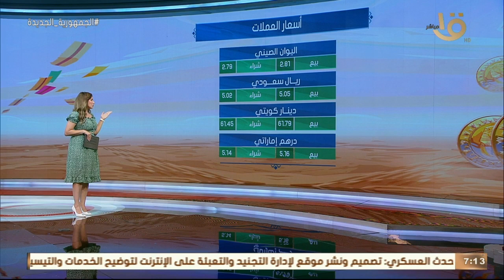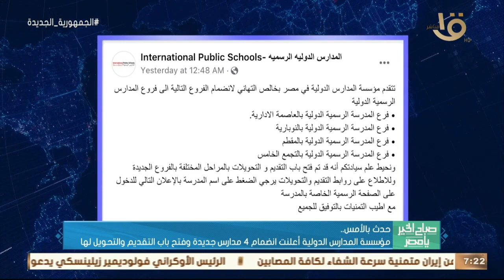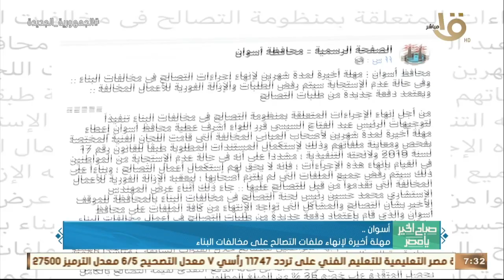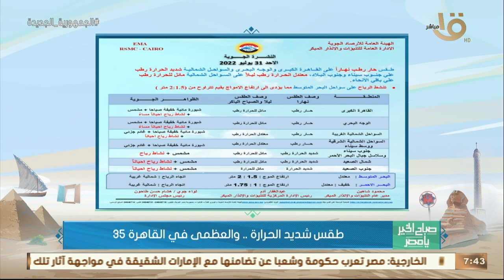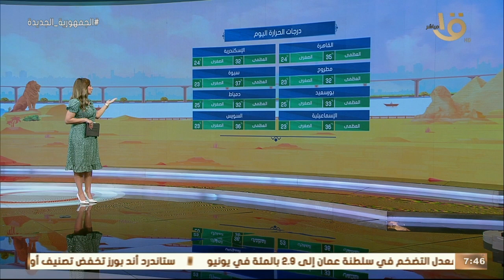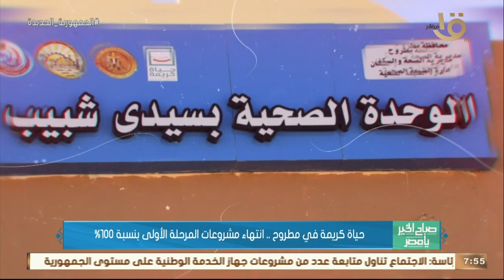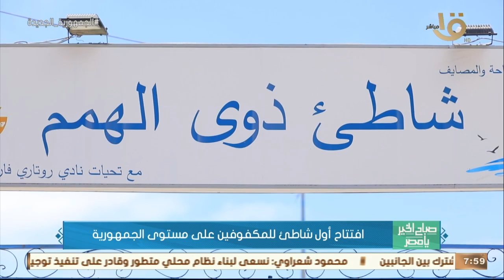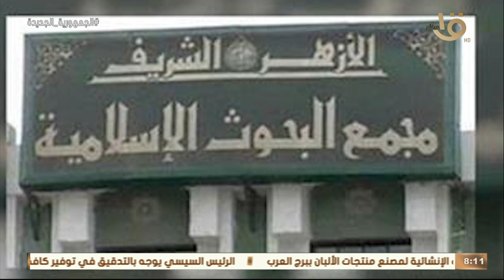صباح الخير يا مصر | التغيرات المناخية وضع راهن.. لا بد من قبوله ومواجهته.. حلقة كاملة 31-7-2022